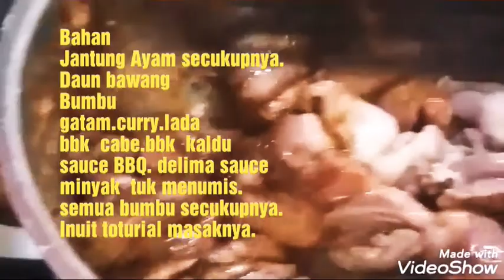MASAK JANTUNG AYAM SAUCE BBQ